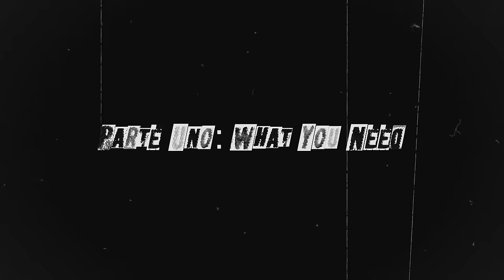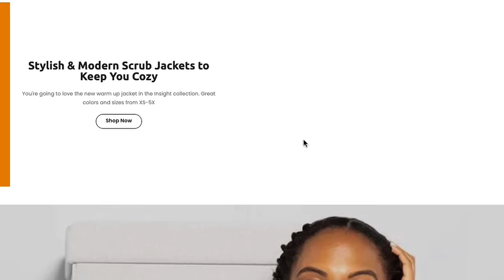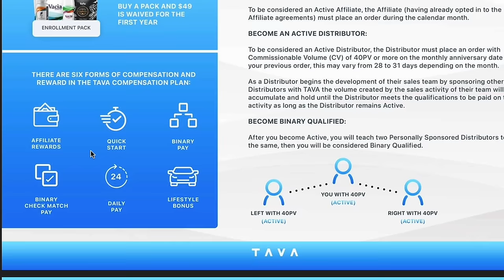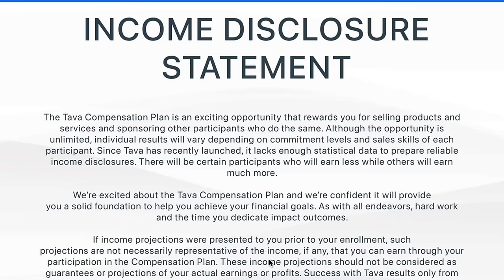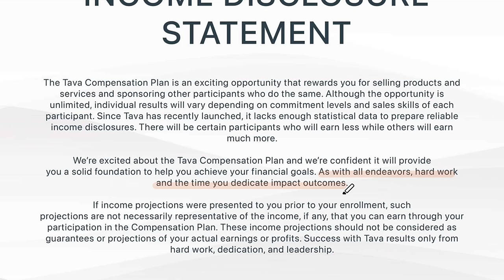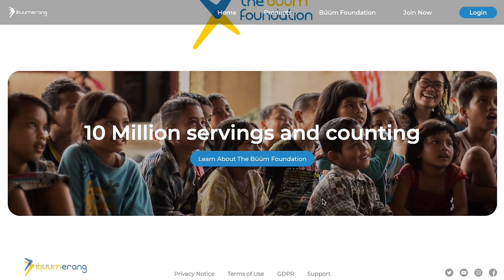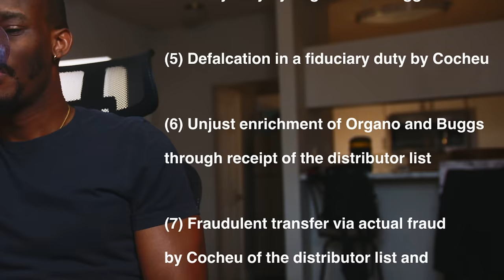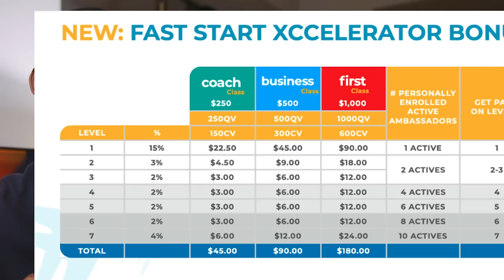The Rise of FUBU Scammers: Black-Owned Multi-Level Marketing Companies | deep dive$, episode 1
...yeah so, the weapons formed against us prosperin' like shit.

Songs:
 The Weeknd - What You Need
 dvsn - In Too Deep
 Cam James - $IDE
 Chase Shakur - comes with the damage

Chapters:
0:46 - My First MLM Experience
3:10 - What You Need
5:55 - CScrubs With Love
7:02 - TAVA Lifestyle
9:07 - ibüümerang
14:50 - The Damage

2. "The Case for (and against) Multi-Level Marketing" by Dr. Taylor

2. The Economic Secretariat Review
5. Thousands Join ibüümerang on first day
6. $20M in sales in first six months
9. Organo Gold Names Holton Buggs 'Chief Visionary Officer'